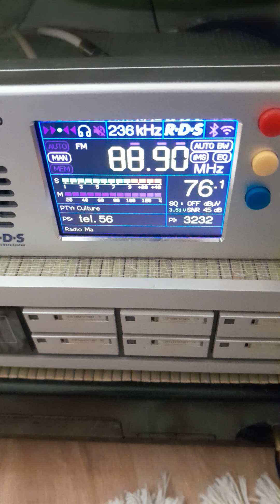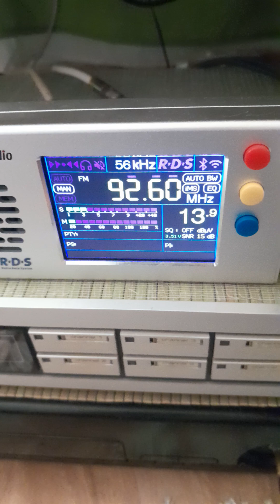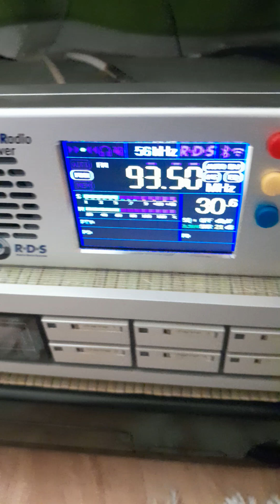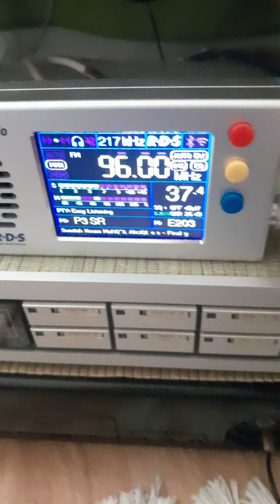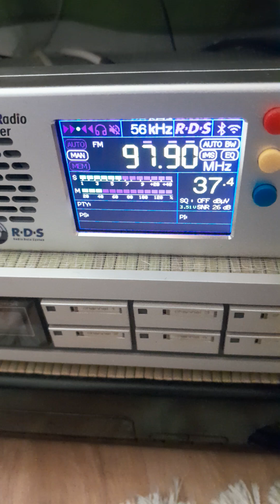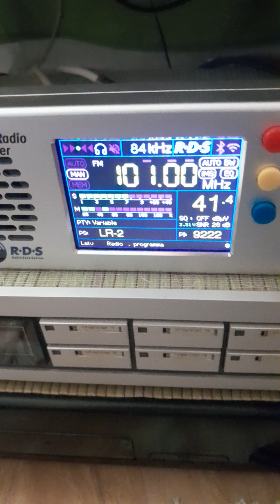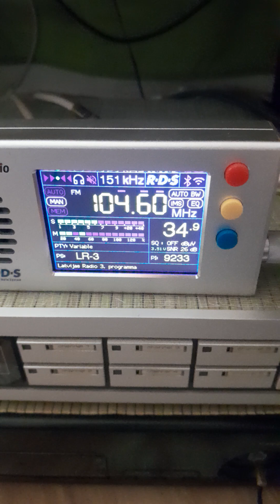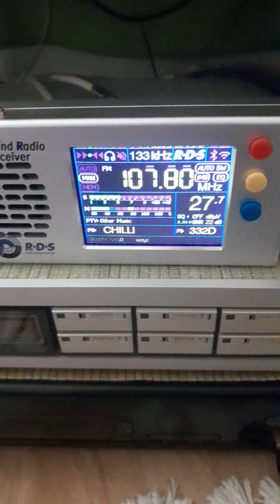Tropo. Bandscan 18.09.24 - Szwecja,Litwa...